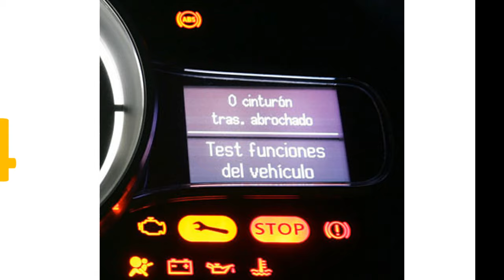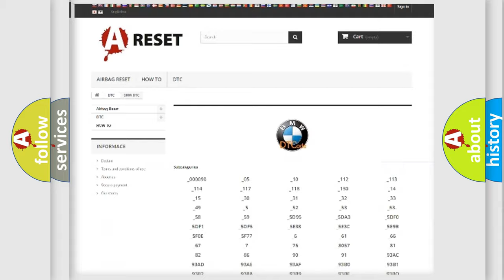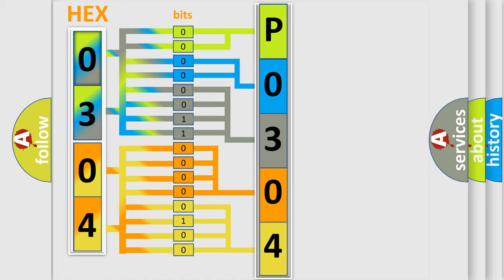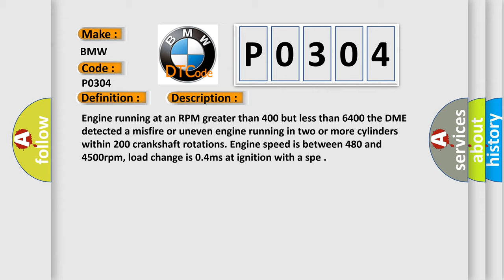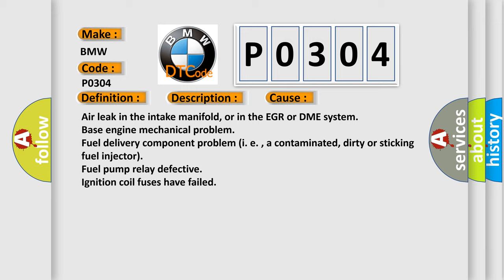DTC BMW P0304 Short Explanation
Contents:
0:21 Basic DTC analysis according to OBD2 protocol standard.
1:48 Insight into programming
2:58 A diagnostically understandable description of the Diagnostic Trouble Code
3:05 Basic error definition

Make:
BMW
Code:
P0304
Definition:
Cylinder Number 4 Misfire Detected
Description:
Engine running at an RPM greater than 400 but less than 6400 the DME detected a misfire or uneven engine running in two or more cylinders within 200 crankshaft rotations. Engine speed is between 480 and 4500rpm, load change is 0.4ms at ignition with a spe
Cause:
Air leak in the intake manifold, or in the EGR or DME system
Base engine mechanical problem
Fuel delivery component problem (i. e. , a contaminated, dirty or sticking fuel injector)
Fuel pump relay defective
Ignition coil fuses have failed